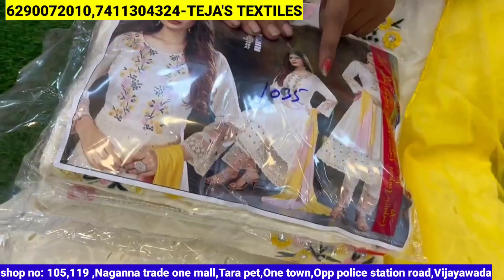Vijayawada Biggest Wholesale Designer Kurtis Shop/Dailywear&Partywear Super Kurthis/Best Shopping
Shop Address 👇👇
Teja's Textiles
Address:
shop no: 105,119
Naganna trade one mall,
Tara pet,
One town,
Opp police station road,
vijayawada-520001

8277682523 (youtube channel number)